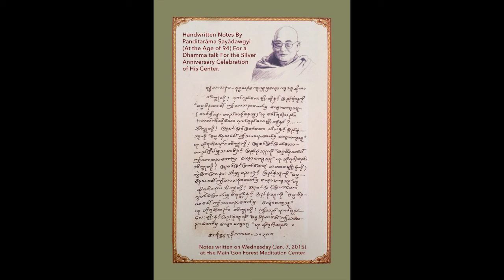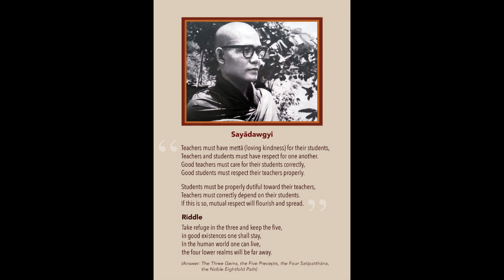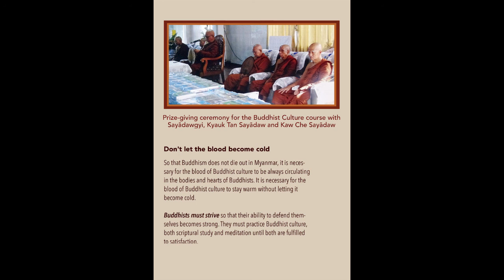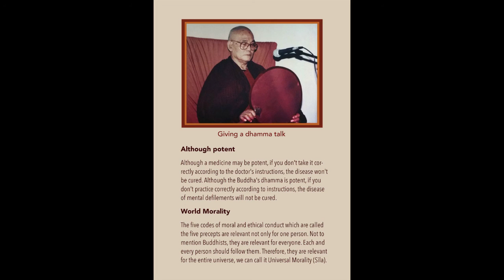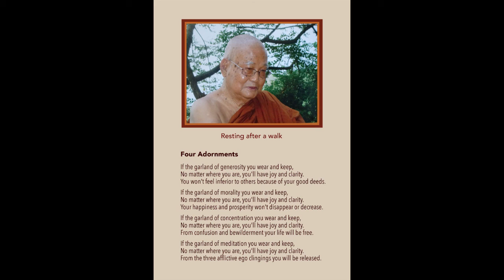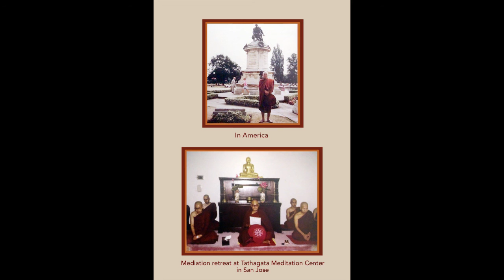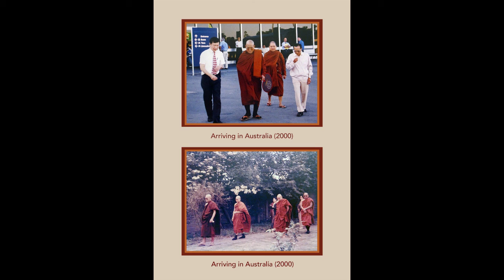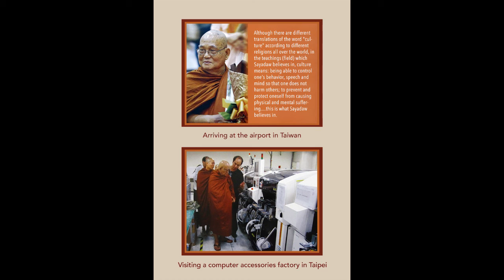Venerable Panditarama Sayadaw 25th Anniversary Photobook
Venerable Panditarama Sayadaw